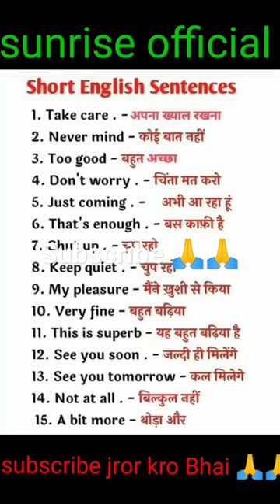इंग्लिश बोलने का तरीका।english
latest english songs with lyrics
improve your language skills every day
accurate english placement test
5th std maths
class5
5th standard maths
5th std
class 5 maths part number
xylem class 5 live
class 5 ganitham
class 5 kerala
class 5 pareeksha
class 5 exam
importantclasses
examwinnerlive
examwinnerclasses
examwinner
revision
studyplan
class5revision
5 class
5th class maths
5th class
class5exam
xylemlearning
xylemclass5
group - d
paper solution
hssc english
ics coaching centre
ics
exam solution
hssc group-d
haryana group d 2023
group-d cut off
group d english
hssc cet group d answer key 2023
hssc cet answer key 2023
hssc group d answer key 2023
english paper solution
morning evening shift
english comprehension tests
english text quizzes
improveenglish
englishconversationpractice
enhanceenglishskills
englishvocabulary
englishstories
pronunciation
fluencypractice
englishconversation
speakingskills
listeningskills
englishlearning
improveyourenglish
englishlisteningskills
acoustic songs 2023
trendy melody
tiktok mashup 2023
tiktok songs
new songs 2023
acoustic
cover songs
vibes
songs cover
english love songs
best acoustic cover
acoustic songs cover
acoustic songs 2022
tiktok love songs
love songs
acoustic love songs
best acoustic songs
acoustic music
acoustic cover
english acoustic songs
acoustic songs
motivational english songs with lyrics
english language
english level test questions
english practice test
english test
esl test practice
evaluate your english level
free english test
language placement test
online english level test
test your english
test your english level
test your vocabulary
euronews live
top-news-stories-today
euronews.replay
euronews
euronews.just-in
what is my english level
melodies energetic
energetic melodies
tiktok trending
happy beats
happy songs
positive tiktok songs
english speaking
englishtest
chill vibes songs
best tiktok trending songs
practiceenglish
how to speak english
new english songs with lyrics
positive morning music
positive music
good energy
mood booster
happy vibes
vibrant melodies
early morning songs
mood chill vibes english chill songs
best morning songs
viral english songs with lyrics
quiz questions
100 gk
india gk in english
objective gk
multiple choice
india gk
competitive exams
general knowledge quiz
gk question
english gk
gk in english
questions
quiz
gk quiz
gk
lucent gk
general knowledge
gk questions
brexit
india
meta
jonathan gullis
anne mclaughlin
caroline lucas
climate change
cost of living
paul bristow
nickie aiken
king charles
beth winter
kate osamor
priti patel
ukraine war
government
migrants
weather
britain
northern ireland
richard fuller
kit malthouse
dr ben spencer
russell brand
lee anderson
diane abbott
environment
sarah jones
wera hobhouse
matt vickers
prince harry
keir starmer
zarah sultana
english tutorials
english practice exercises
enhance english skills
english idiomatic expressions
conversational english learning
speaking english fluently
english at the store
daily english interactions
speaking everyday
romantic good morning songs

speaking english
ross ielts academy
ielts writing band 7
ielts test
ielts exam
ross ielts speaking
class 10 maths question paper 2023-24 | morning shift maths paper (basic) mid term 2023 section e
ielts grammar for speaking

class 10 math basic mid term paper solution 2023
class 10 math mid term paper solution 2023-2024
17 nov current affairs 2023
class 10 maths standard mid term question paper 2023 solution
current affairs
ssc adda247
study advice
study tips